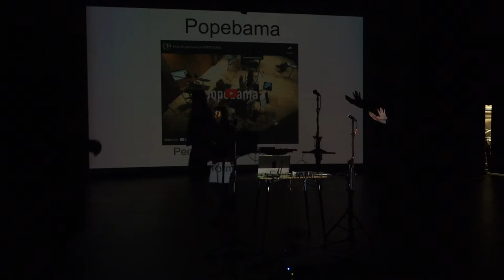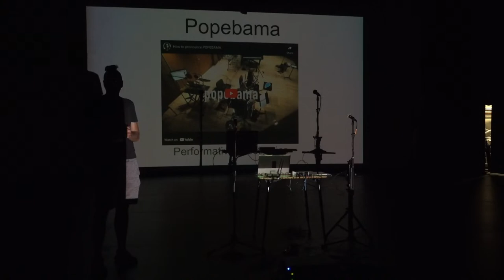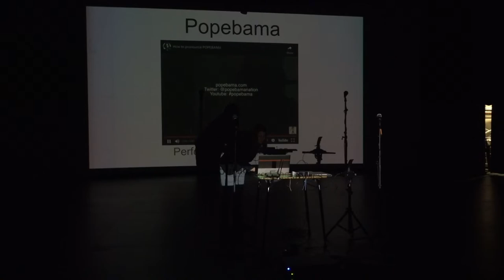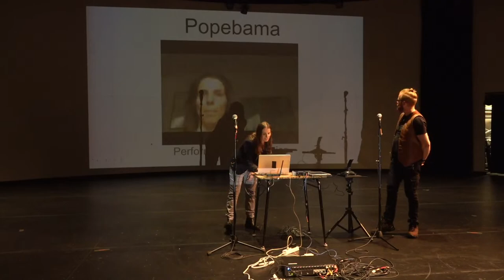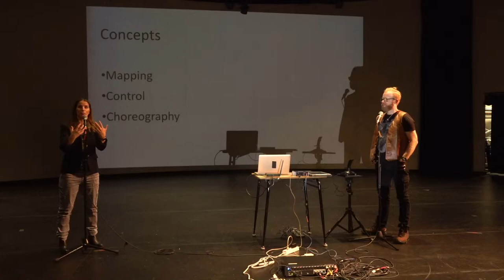SPLICE Institute 2023 | Public Presentation - Popebama